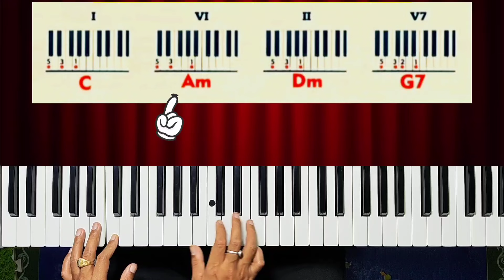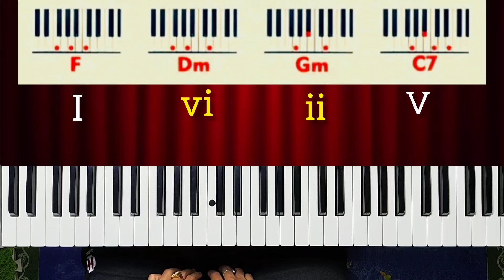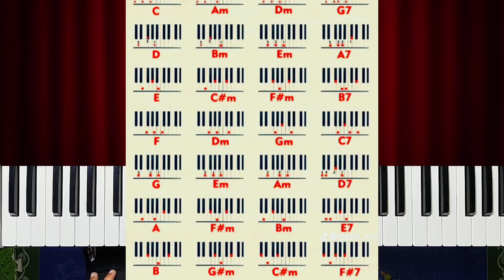သင်ခန်းစာမှ အကျိုးပြုနိုင်ရန် ရည်ရွယ်ပါသည်။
Ye Zaw Online Piano Class မှ ကြိုဆိုပါတယ် ခင်ဗျာ။ဂီတအနုပညာကို ဝါသနာပါလို့ လေ့လာလိုပါကအခြေခံကို Online စနစ်မှ စနစ်တကျသင်ကြားပေးလျက်ရှိပါသည်။😍😍😍အခြေခံမှ ကိုယ်တိုင် ဦးဆောင် Note ရေးထုတ်နိုင်သည်အထိ သင်ကြားပေးပါသည်။-Oriental Note နံပါတ်နုတ်။- International Note နိုင်ငံတကာနုတ်။- Piano Only တီးခတ်နည်း။- One တီးခတ်နည်း သာမက ရိုးရာအမွေ မဟာဂီတ၊ကာလပေါ်ကို စနစ်တကျသင်ရိုးပြုစု သင်ကြားပေးပါသည်။😍😍😍😍သင်တန်းပုံစံကတော့ ရိုးရှင်းပါတယ်။Private Video Class တစ်ခုသာ လက်ခံသင်ကြားပါသည်။- Video Lessonများကို - Note (ဘယ်ညာ)အမှတ်အသားဖြင့်-အချိန်မရွေး လေ့လာဆွေးနွေး လေ့ကျင့်နိုင်သော စနစ်ဖြစ်ပါသည်။(မိတ်ဆွေ အားသမျှအချိန်တိုင်း မပြတ်လေ့လာနိုင်သည်။)သင်ခန်းစာ မရှင်းလင်းမှုကို အချိန်မရွေး မေးမြန်နိုင်သည်။ life Time ပါ။လေ့လာလိုသူသည်61 Keys Keyboard ရှိရမည်။Homework အိမ်စာထပ်ရမည်။အကြံပြုမည်။ Ok ရင် နောက်တစ်ခုလာမည်။ဂါရဝပြုပြီးသည်နှင့် စတင်လေ့လာရန်စီစဉ်ပေးနိုင်ပါသည်။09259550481 U Min Ye Zaw Kpay Accountဂါရဝကြေး တစ်လ -50000/ငါးသောင်းကျပ် (လစဉ်။)သုံးနှစ်သုံးမိုး -300000/သုံးသိန်း (အရစ်ကျနှစ်ခါ))စိတ်ကြိုက်ရွေးချယ်တက်ရောက်နိုင်ပါသည်။အသေးစိတ်ကိုMessenger တွင် မေးမြန်နိုင်ပါသည်။Ye Zaw Online Piano Class (Facebook)Ye Zaw Relax and Music lessons (You Tube)@yezawpianoclass1988(Telegram)